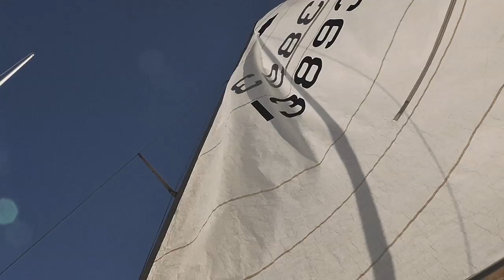South Bank Sailing Club - Bart's Bash!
South Bank Sailing Club takes part in the first-ever Bart's Bash -- a worldwide sailing event on 21 September 2014 to raise money for the Andrew Simpson Foundation and achieve a new Guinness World Record for the largest sailing race in the world.